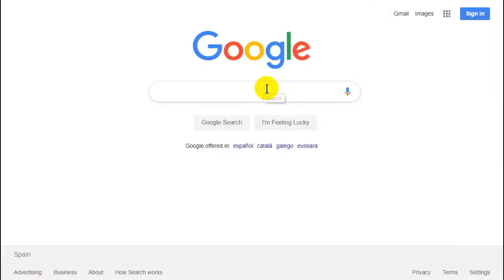DIY a POV Helmet for DSLR cameras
In this video I show how I did myself a POV rig with an old helmet, some screws I bought for just a cents, and a head mount really cheap and good enough.